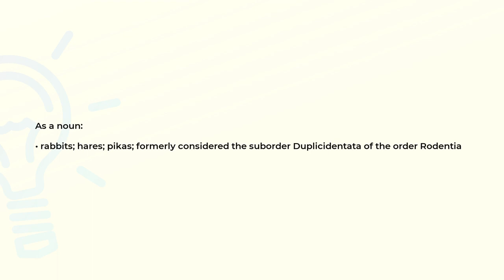What is the meaning of the word LAGOMORPHA?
Definition and spelling of the word LAGOMORPHA.

(00:00) Intro
(00:08) As a noun
(00:22) Spelling

As a noun (00:08):
• rabbits; hares; pikas; formerly considered the suborder Duplicidentata of the order Rodentia